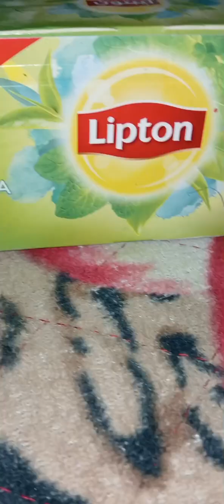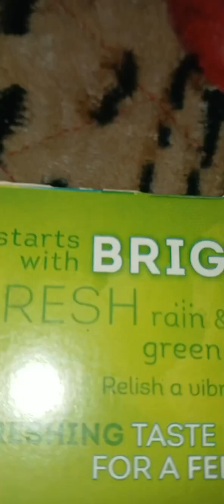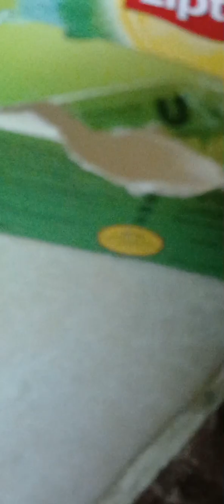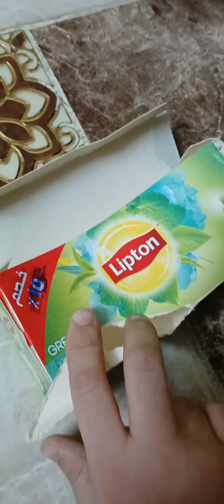the fan hits in the tea 🍵